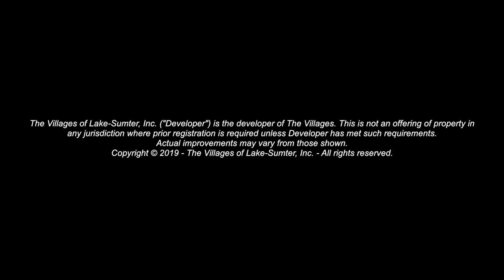Introducing the Monarch Grove East Verandas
A special place to call home in The Village of Monarch Grove, these beautiful Verandas are the perfect mix of open and spacious designer floor plans and courtyard living. Expansive sliding glass doors open onto private, covered verandas so residents can take advantage of Florida living at its best.

Swallowtail Recreation Area is a short walk away and has an adult pool, bocce, corn toss and shuffleboard under a canopy of majestic live oak trees. A golf car ride down Corbin Trail is the new Riverbend Recreation Center and Rupert Canine Park.